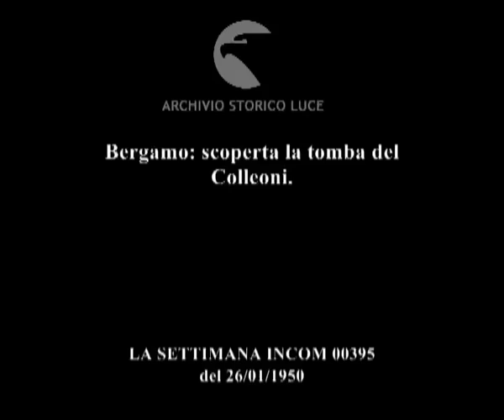Bergamo: scoperta la tomba del Colleoni.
Descrizione sequenze:Santa Maria Maggiore a Bergamo ; cappella del Colleoni con particolare della tomba del condottiero ; rabdomante con un estesiometro esplora il sottosuolo ; operaio piccona il pavimento della cappella ; tomba del condottiero e della figlia Medea ; tecnico ricompone i resti del condottiero ; monsignor Locatelli con un ritratto del condottiero accanto allo scheletro del Colleoni ; persona anziana osserva fotografia della testa del Colleoni scolpita dal Verrocchio ;